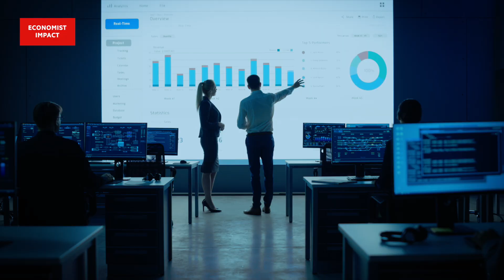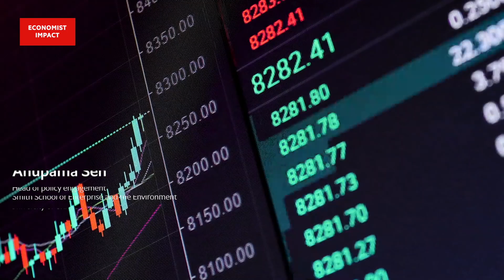Power disrupted: A fair energy transition in Asia | Sustainability Week Asia 2022